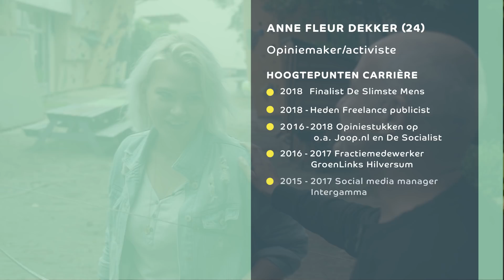Anne Fleur Dekker: 'Als t moet, zou ik iemand kunnen neerschieten' PIJNBANK 23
Vriend en vijand roemen momenteel feministe Anne Fleur Dekker vanwege haar geestige en scherpe optreden in De Slimste Mens.

Dekker kwam echter de laatste tijd vooral in het nieuws vanwege haar relatie met een jongen die lid is van Forum van Democratie wat haar op veel kritiek uit (extreem) linkse hoek kwam te staan.

Sowieso heeft Dekker flink wat te verduren gekregen de afgelopen jaren. Ze is bedreigd, ondergedoken en is een tijd lang beveiligd geweest. Er is zelfs iemand veroordeeld die een moordaanslag op haar aan het beramen was. 'Dat was wel heel naar', bekent Dekker.

Dekker had een vaste baan totdat ze moest onderduiken. Nu werkt ze freelance, schrijft ze voor verschillende media en wordt ze veel gevraagd voor presentaties en workshops.

Dekker komt oorspronkelijk uit t Gooi en had als kind alles wat ze zich kon wensen. Toen het bedrijf van haar ouders failliet ging, en ze bij haar moeder kwam wonen, was het van de een op de andere dag sappelen en aanpoten.

Ze vertelt er openhartig over tegen Mark, terwijl er ondertussen met pijl en boog geschoten wordt.

Bekijk hierboven de video!

Bekijk ook:
Volg je ambities, houd een goede balans tussen werk en privé en blijf je voortdurend ontwikkelen met Intermediair.

Op Intermediair vind je niet alleen interessante artikelen en vacatures voor je carrière, maar ook handige online tools en opleidingen. Werken is een belangrijk onderdeel van ons leven, maar dat zou niet ten koste moeten gaan van je privéleven. Daarom bieden wij je naast loopbaanadvies en -ontwikkeling, informatie over personal finance, persoonlijke groei en werk-privébalans.

Onze samenleving verandert continu. Hoe we denken over werk, hoe we ons gedragen op het werk en welke rol we willen dat werk speelt in ons leven. Deze maatschappelijke vraagstukken onderzoeken en behandelen wij geregeld. Denk hierbij aan emancipatie, diversiteit, (arbeids)discriminatie, burn-outs, etc. Onderwerpen die vrijwel iedereen in onze samenleving aangaan.

Bezoek onze website en laat je motiveren en inspireren!

Vind de baan die bij je past.

Check of je verdient wat je waard bent met ons salariskompas.

Ontwikkel jezelf verder met onze testen en tools.